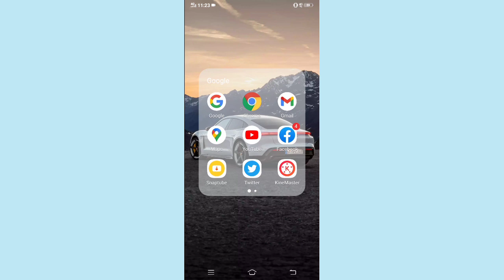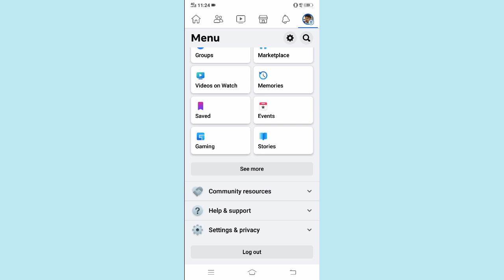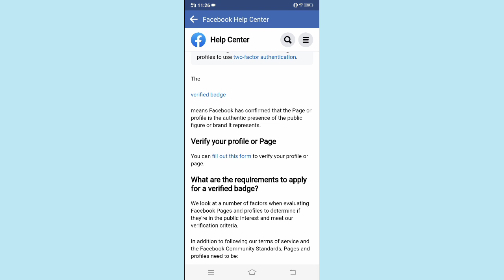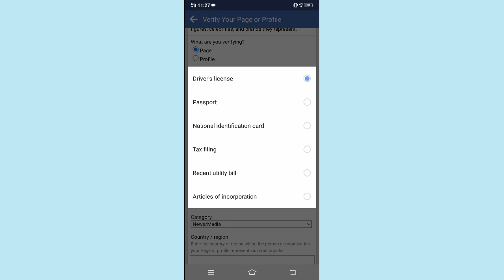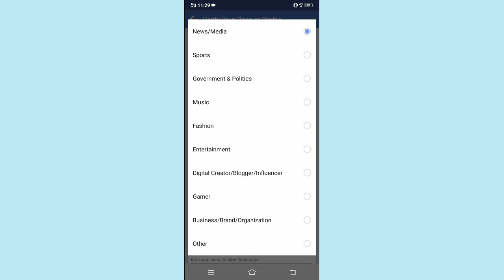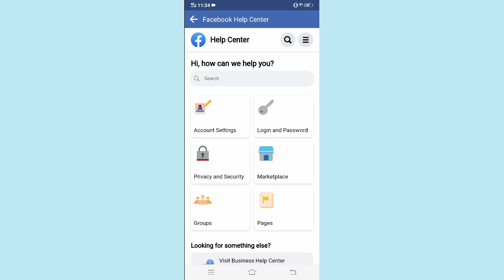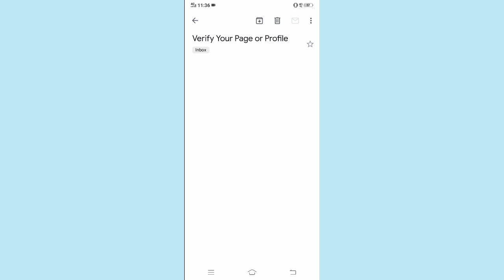How To Verify Facebook Page with Blue Tick | Facebook Blue Badge Verification 2023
Hello friends today in this video I will tell you How To Verify Facebook Page with Blue Tick | Facebook Blue Badge Verification 2023

Blue verify facebook profile
How to verify facebook account with blue badge 2023
Blue badge facebook profile 2023
Facebook verification
How to get verified on facebook
Facebook page blue badge verify kaise kare
Facebook page verify kaise kare
Facebook page ko verify kaise kare
Fb id verify kaise kare
Fb account verify kaise kare
Facebook verify kaise kare
Facebook profile verification with blue badge
Facebook page verify karne ka naya tarika